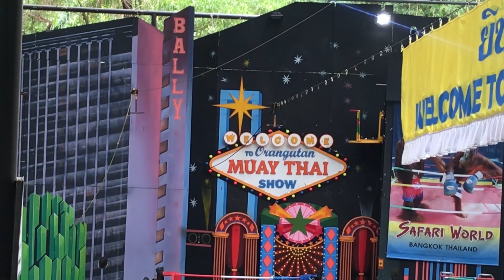Chimpanzee Show Thailand | Safari World : Orang Utan Show (Bangkok - Thailand) | Full HD version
Hello Friends,

Welcome to Nivory Vlogs !!!

In this video, The crowd roars and a bell rings to mark the start of the match.

The boxers run around the ring in circles, pummeling one another with their oversized gloves until one opponent eventually flops to the ground in defeat. Dancers in skimpy bikinis twirl and jump around on the sidelines as loud music plays to celebrate the winner.

It might sound like a typical weekend boxing match — but at Bangkok Safari World in Thailand, the performers are all orangutans.Over the past few years, multiple tourist videos have surfaced featuring the cruel shows, with the most recent being posted just a few days ago.

Before the 30-minute show begins, the apes are typically made to fly down to the stage from the rafters on a zipline and “play” in a band with instruments.
As two orangutans “box” one another, another group of apes above the ring appears to throw trash down onto them. All are dressed in human clothing.
“Given the appalling conditions at many zoos in Thailand, it’s unlikely that the trainers adopt humane training methods,” Key told The Dodo. “These are not behaviors that come easily to orangutans and it’s frightening to imagine how they have been made to perform these sickening stunts.”
In the wild, orangutans are arboreal animals who scale trees for miles. They’re also solitary as adults — which makes the loud shows highly stressful for the animals.

“The risks to these orangutans are huge,” Key said. “The environment they are living in is a far cry from the habitat they were born to. They are constantly exposed to human contact and germs which can easily be transmitted to the apes and even prove fatal if the animal’s immune system is already compromised.”

“Young orangutans stay with their mothers until they are 6 or 7 years old,” Key said. “So it’s likely that these captive orangutans have suffered the terrible trauma of being taken from their mothers at an early age and forced into this completely alien existence of bright lights, noisy crowds and regular mistreatment and abuse.”